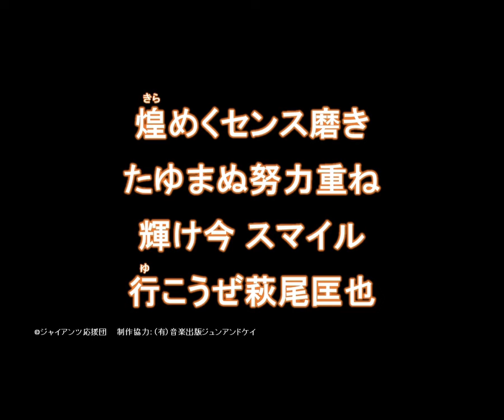萩尾匡也選手 新応援歌【読売ジャイアンツ応援団】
【12 萩尾匡也選手 新応援歌】

（歌詞）
煌めくセンス磨き
たゆまぬ努力重ね
輝け今 スマイル
行こうぜ萩尾匡也

（解説）
座右の銘が「笑門来福」でもあり、スマイルが特徴的な萩尾選手。
歌詞に「スマイル」というワードも入れ、チームを引っ張って欲しいという願いを込め作成しました。